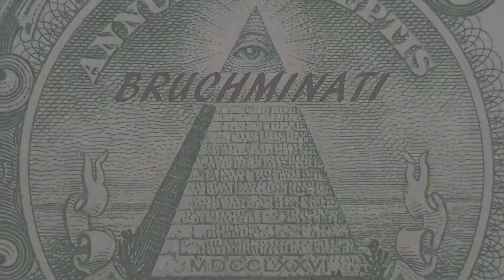India 1960 Conquest #3 World Conqueror 3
World Conqueror 3 India 1960 Conquest